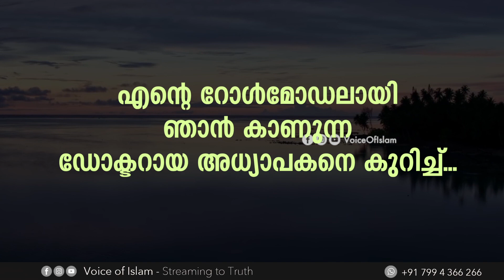എന്റെ റോൾമോഡലായി ഞാൻ കാണുന്ന ഡോക്ടറായ അധ്യാപകനെ കുറിച്ച്... Dr Muhammed Shan